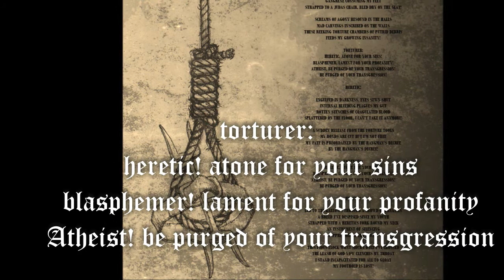IMPRECATOR - Heretic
Lyrical video to "Heretic", from our debut album.
Bandphotos by Tino Georgalis

TORTURED AND BEATEN, STRUCK TO THE GROUND
SOON I'LL BE TIED TO THE NOOSE AND BOUND
GANGRENE CONSUMING MY FEET
STRAPPED TO A JUDAS CHAIR, BLED DRY ON THE SEAT!

SCREAMS OF AGONY RESOUND IN THE HALLS
MAD CARVINGS INSCRIBED ON THE WALLS
THESE REEKING TORTURE CHAMBERS OF PUTRID DEBRIS
FEEDS MY GROWING INSANITY!

TORTURER:
HERETIC, ATONE FOR YOUR SINS!
BLASPHEMER, LAMENT FOR YOUR PROFANITY!
ATHEIST, BE PURGED OF YOUR TRANSGRESSION!
BE PURGED OF YOUR TRANSGRESSION!

HERETIC!

ENGULFED IN DARKNESS, EYES SEWN SHUT
INTERNAL BLEEDING PLAGUES MY GUT
ROTTEN STENCHES OF COAGULATED BLOOD
SPLATTERED ON THE FLOOR, I CAN'T TAKE IT ANYMORE!

A SUDDEN RELEASE FROM THE TORTURE TOOLS
MY BONDS ARE CUT BUT I'M NOT FREE
MY FATE IS PREORDAINED BY THE HANGMAN'S DECREE
BY THE HANGMAN'S DECREE!

HERETIC!

LED TO THE GALLOWS THROUGH A CROWD OF FANATICS
A BREED I'VE DESPISED SINCE MY YOUTH
STRAPPED WITH A HERETICS FORK ROUND MY NECK
AN INSTRUMENT OF SILENCING
SUPPRESSOR OF THE TRUTH!

THIS PIOUS FLOCK WONT MOURN ONCE I'VE CROSSED
THE LEASH OF GOD NOW CLENCHES MY THROAT
I STAND INCAPACITATED FOR ALL TO GLOAT
MY FOOTHOLD IS LOST!